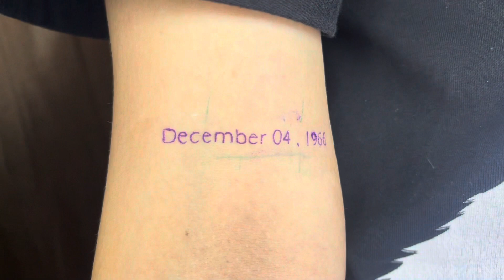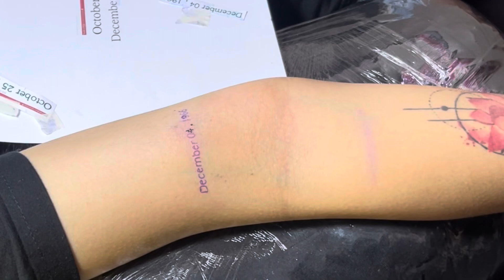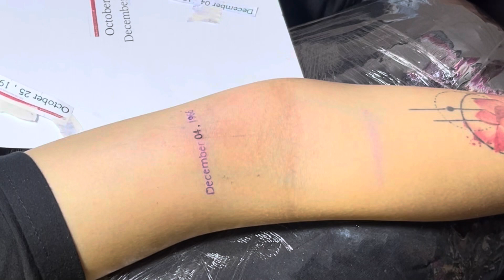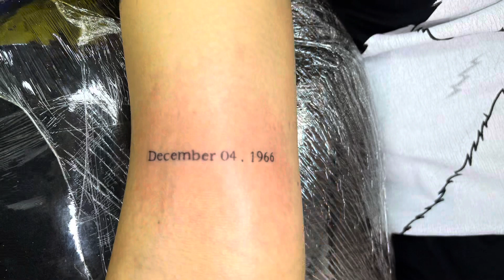EP514 - December 04 , 1966